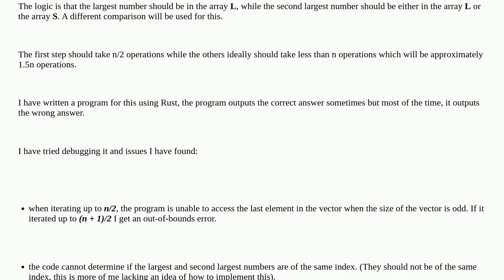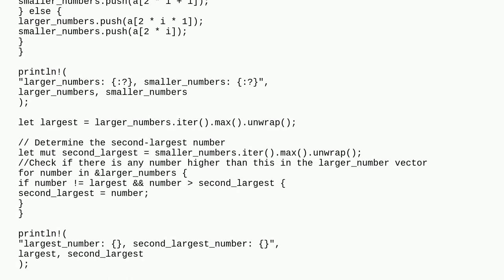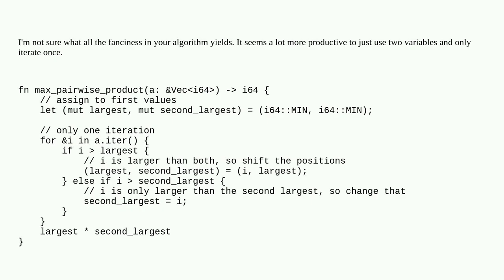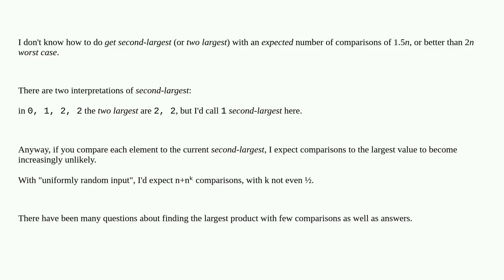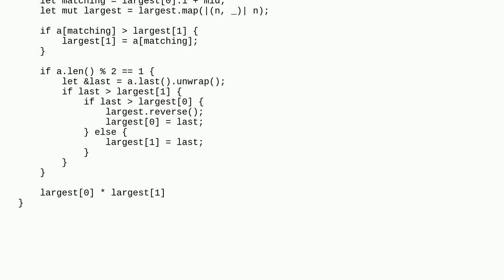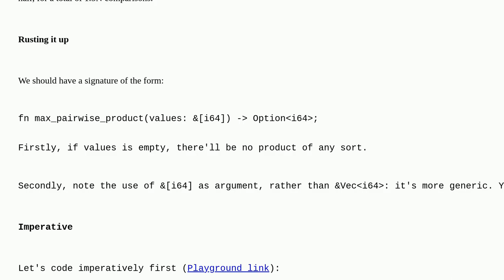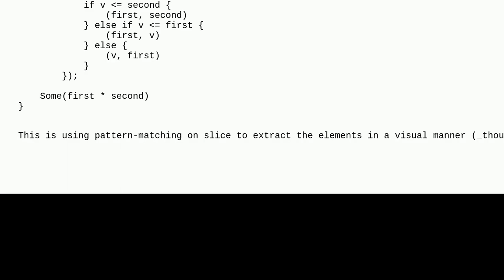Find the largest and second largest integer in a vector of integers in 1.5n comparisons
A special thanks goes out to the community

  rust algorithm